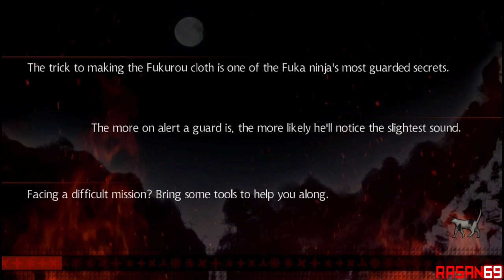Shinobido 2 - Revenge of Zen (VITA) walkthrough part 9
Points of reference:
00:00 - Channel intro
00:08 - Hub
00:16 - Operation: Steal Gun Blueprint - Robbery
05:12 - Hub
06:15 - Defeat Samurai Gen. Honda Tsunehisa
11:47 - Hub
12:58 - The Festival of Trade - Obliteration
19:29 - Hub
20:20 - Princess of a Dead House - Rescue
25:47 - Hub
26:28 - Letter of Challenge - Duel
32:24 - Hub
32:42 - Channel outro

Shinobido 2: Revenge of Zen finds the region of Utakata in the grip of a vicious civil war. Players will step into the shoes of Zen, betrayed by his companions and left homeless. Saved by the Asuka Ninja clan, Zen chooses to live the life of a ninja and sets out to find those who wronged him, stopping at nothing to unleash the full impact of his silent and deadly revenge. Zen will use his honed ninja craft to take down enemies with Assassination a unique skill that lets players silently dispose the opposition with satisfying kills. Using the unique touch screen and panel, players will be able to mimic ninja actions such as throwing shurikens and targeting grapple points.